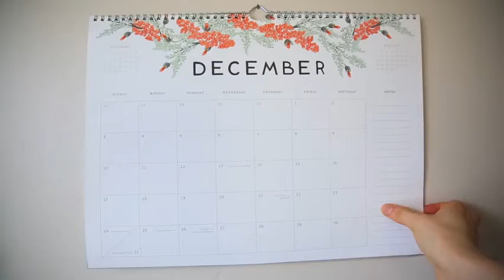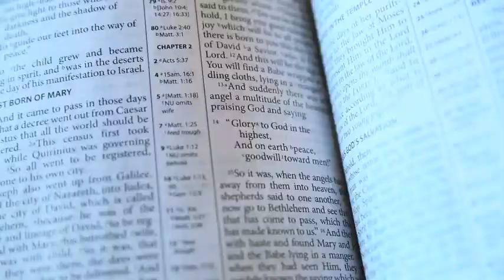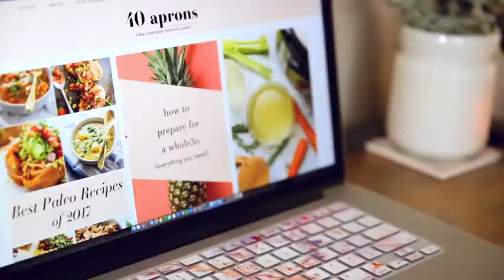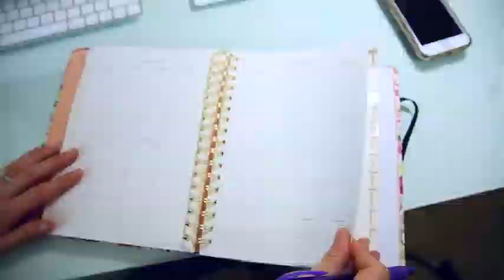john ati maus